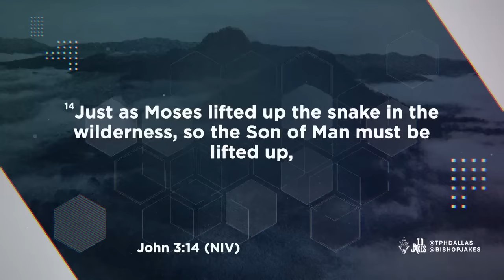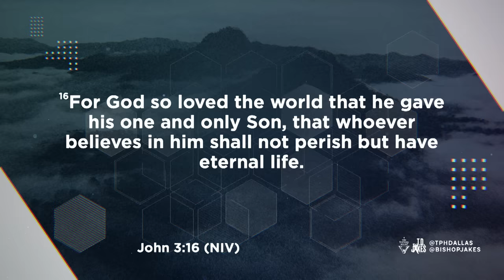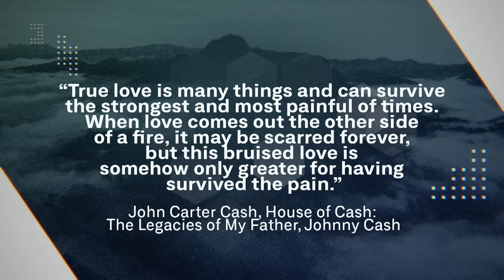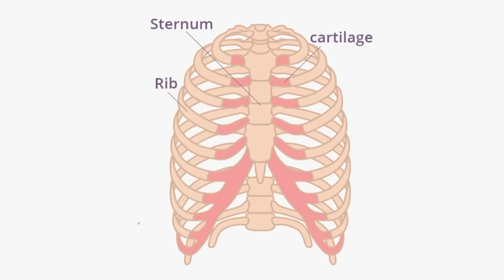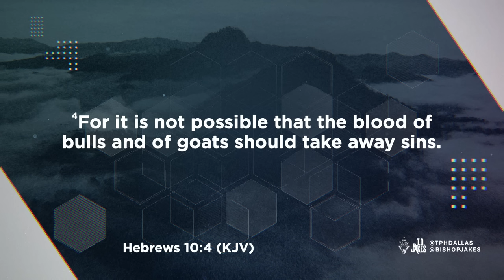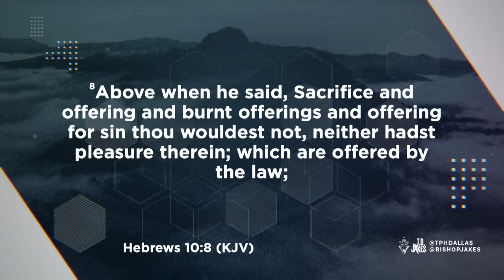Bruised Love! - Bishop T.D. Jakes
Love hurts. Period. If it didn’t, we wouldn’t spend so much energy avoiding this one thing we truly want and need! Thankfully, the story doesn’t end there — for God loved us so much that He sent His beloved Son to hurt, bleed, and die for us. And we definitely did not deserve it! But even at our worst, God still loves us. We need to emulate Him, but it’s only possible once we’re filled with the Holy Spirit. Will you accept the gift of salvation today?

Message: Bruised Love!
Scripture: John 3:14-17 (NIV); Hebrews 10:3-10 (KJV)
Speaker: Bishop T.D. Jakes